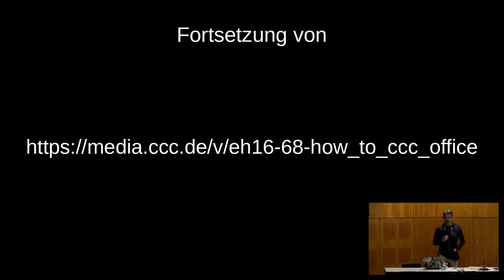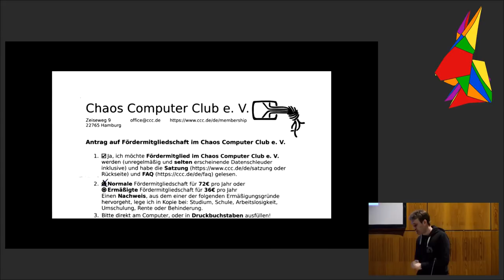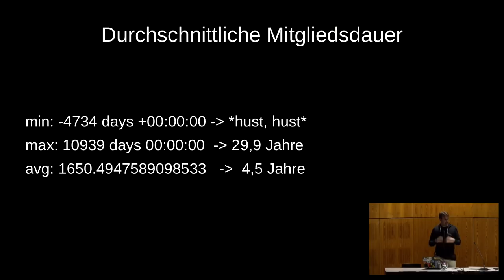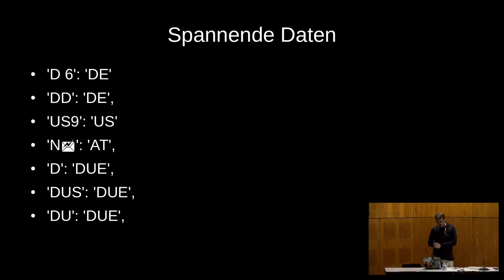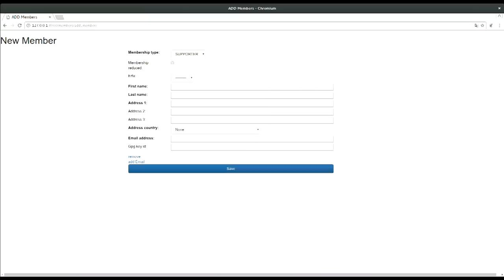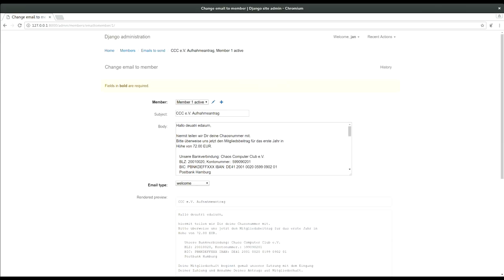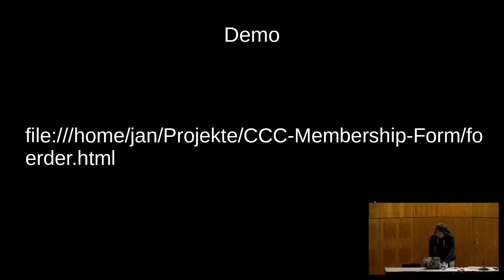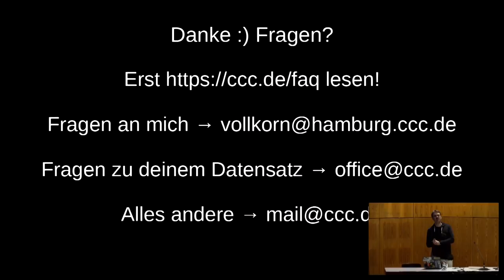CCC Office, die neue Software (eh17)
Was ist der Stand, was kann die neue Software und was wird es in Zukunft geben?

Aufbauend auf meinem Talk vom EasterHegg 2016 in Salzburg berichte ich von weiteren Problemen der Office-Arbeit, dem Stand der neuen Software und wie es mit dem Office weitergehen wird.

vollkorn